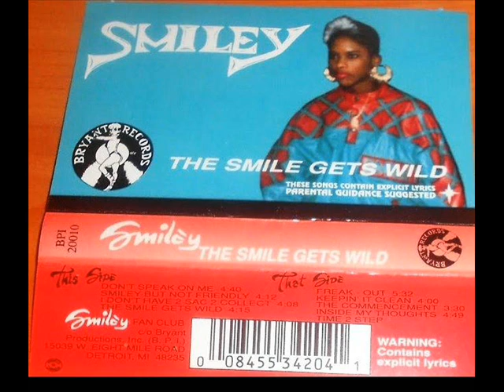Smiley - Time 2 Step (1989)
This unknown track was only released on the cassette-tape version of the LP "The Smile Gets Wild" (1989).